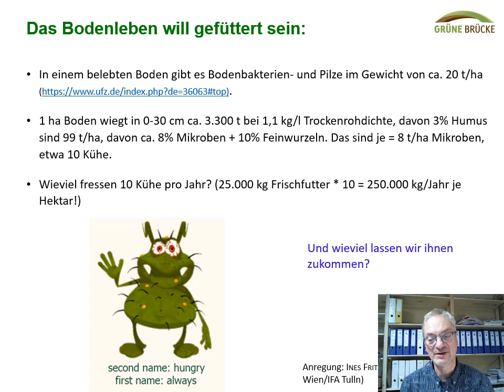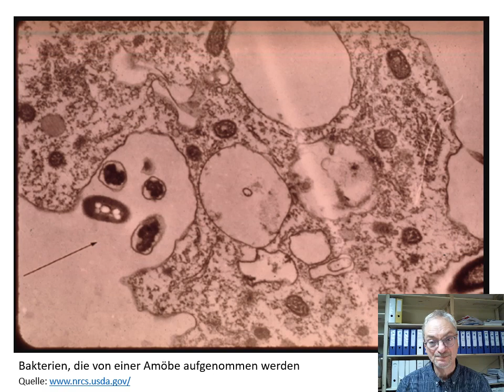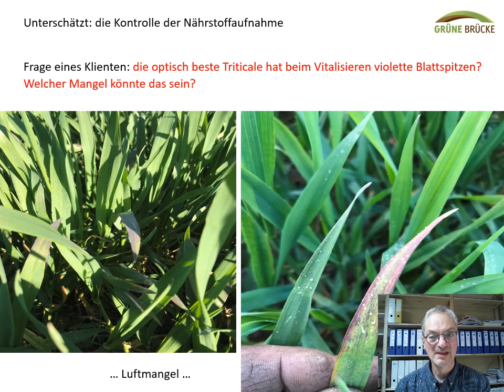Neu 2022! Die Winterschule der Grünen Brücke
Eine Seminarreihe im Januar und Februar 2022 zu aktuellen Themen der Regenerativen Landwirtschaft.
Derzeit online. Sparen Sie Sprit und Zeit!
Die Winterschule findet jeweils 19.00 – 21.00 Uhr (elternfreundlich) statt.